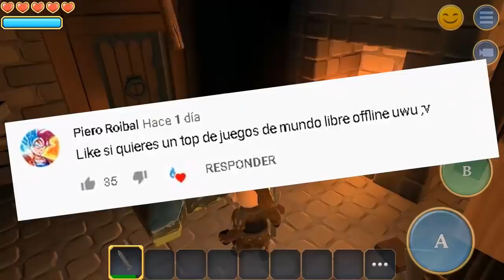MEJORES JUEGOS DE MUNDO ABIERTO PARA ANDROID SIN INTERNET